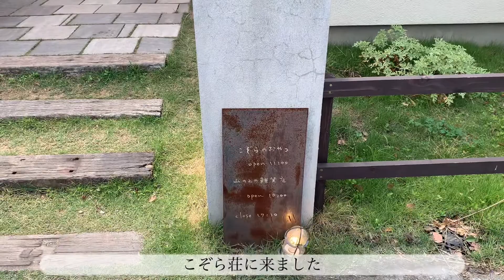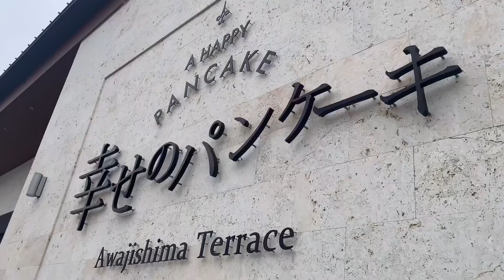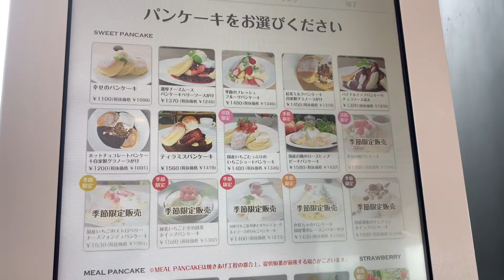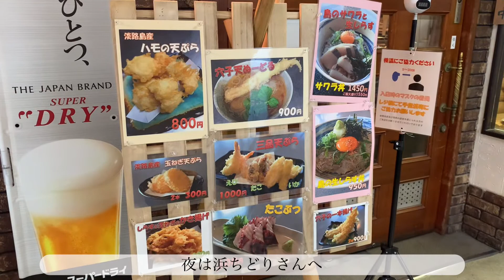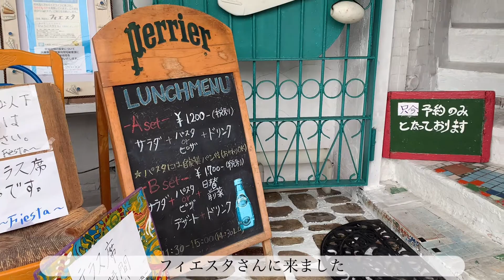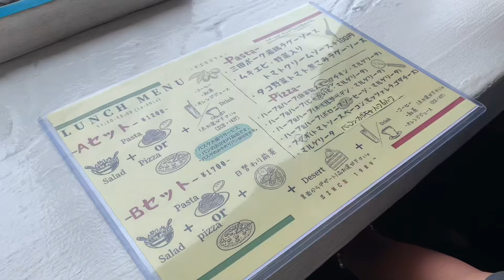社会人vlog/淡路島の絶景カフェ/こぞら荘/幸せのパンケーキ/釜山みたいな景色でランチ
*高画質推奨

こんな動画が見たい！など動画でやってほしい企画などのコメントもお待ちしております。

🏷 大鳴門橋遊歩道 渦の道
〒772-0053 徳島県鳴門市 鳴門公園内

🏷 こぞら荘
〒656-2143 兵庫県淡路市里５７３−６ 右上ル

🏷 スヌーピーアート
〒656-1501 兵庫県淡路市尾崎１７０２−１２

🏷 幸せのパンケーキ淡路島テラス
〒656-1501 兵庫県淡路市尾崎４２−１

🏷 淡路夢舞台
〒656-2306 兵庫県淡路市夢舞台2−番地

🏷 浜ちどり
〒656-2401 兵庫県淡路市岩屋９２５−２７ 岩屋ポートビル 2F

🏷 フィエスタ
〒655-0049 兵庫県神戸市垂水区狩口台７丁目１５−７